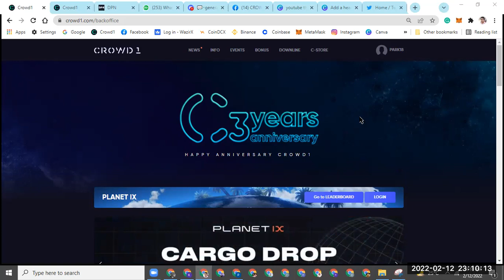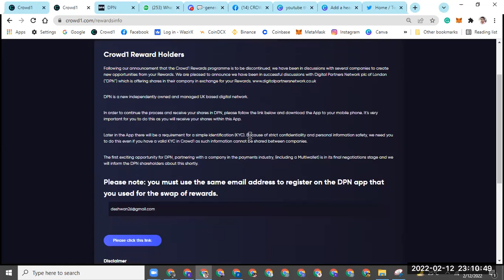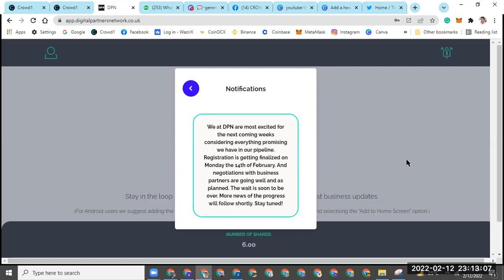एक दिन बचा है 1 day left don't miss it ( ROCK TEAM )